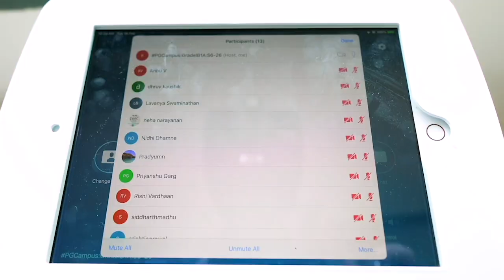Connected To India Panel Discussion (Full)